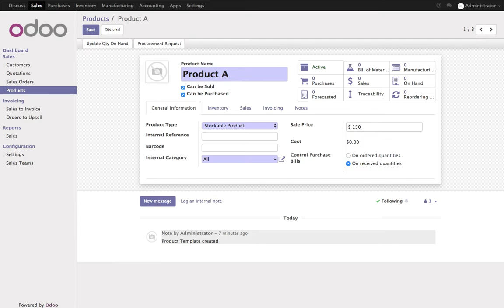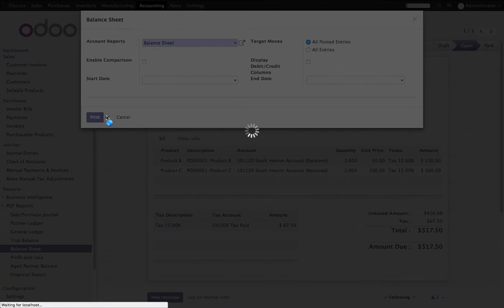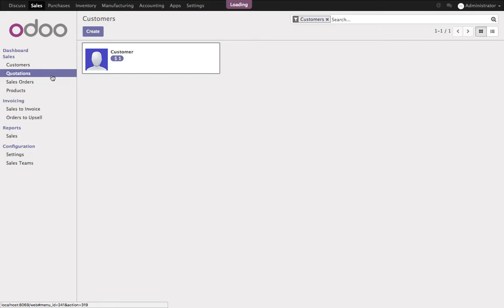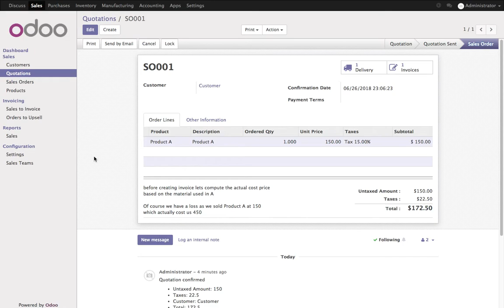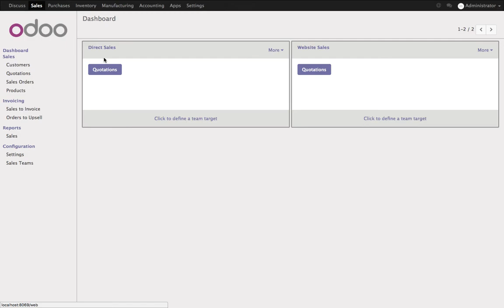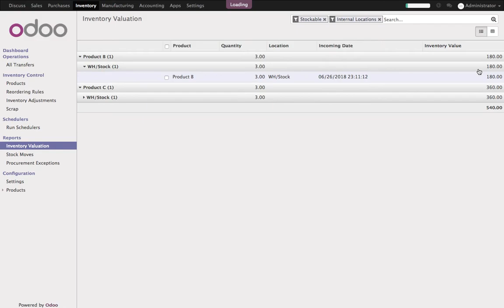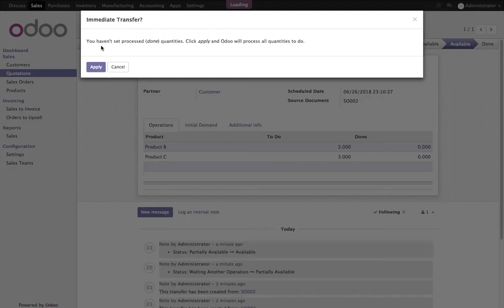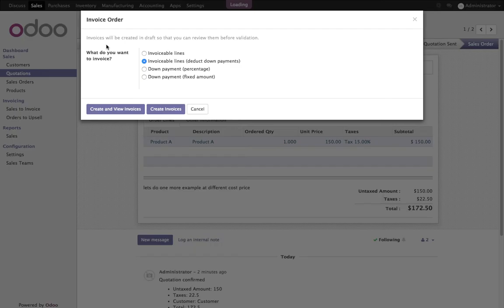Correct cost of good sold accounting entry for kit type product using anglo saxon method